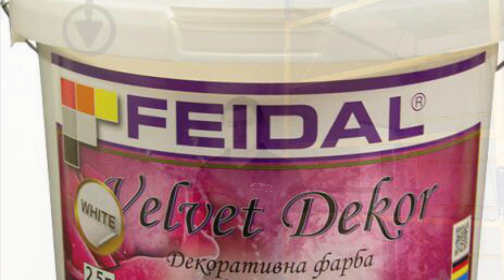Бархат, перламутр, шелк и многие другие эффекты! Все это декоративная штукатурка!